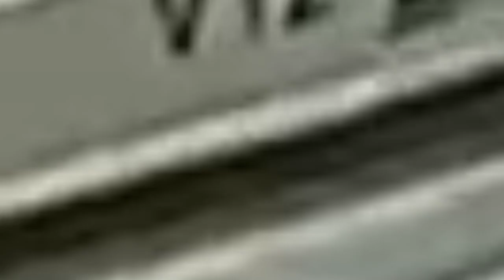ford raptor vs Mercedes g wagon 😀😮miniature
miniature car

Mercedes g wagon

ford raptor monster truck

beast raptor

Mercedes g wagon in silver color

ford raptor in black color